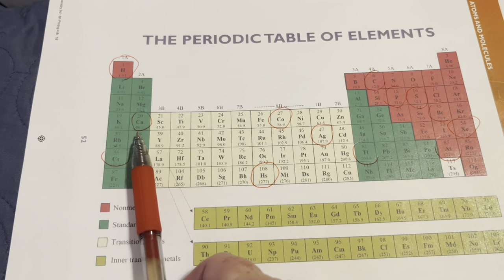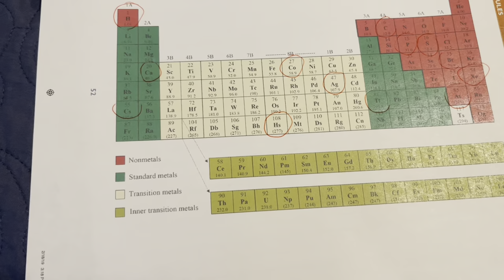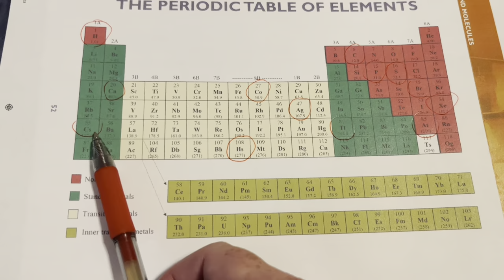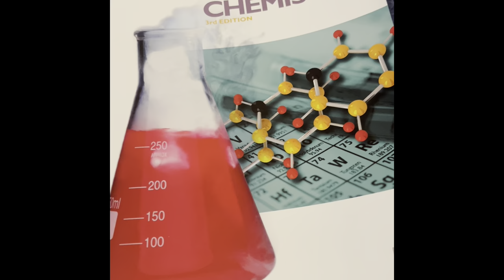Apologia Chemistry Module 2 Lecture (1st half)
What we didn't get to cover in Monday's lecture over 1st half of Module 2.